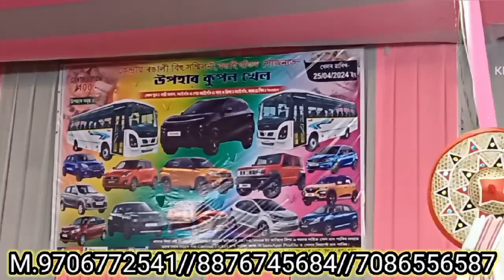Bongaigaonত বৃহৎ উপহাৰ কুপনৰ খেল || Lottery Bongaigaon Assam || Ami Banoriya Vlogs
ধন্যবাদ।